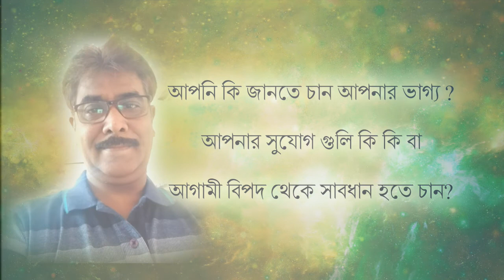Acharya Kush Mukherjee | Ep 05 | Kemadruma Yoga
সুপ্রভাত সকল বন্ধুরা
আপনি কি জানতে চান আপনার ভাগ্য ??
আপনার সুযোগ গুলি কি কি জানতে চান ??
আগামি বিপদ থেকে সবধান হতে চান ??

তাহলে এখুনি আপনার জন্ম তারিখ , জন্ম সময় , জন্ম স্থান এই co.in তে গিয়ে ১০০০টাকা দিয়ে registration করুন আপনা কে সমস্ত বিষয় সম্পর্কে জানানো হবে ..ও কুন্ডলী ও প্রতিকার প ঠানো হবে।

ACHARYA KUSH MUKHERJEE
RAMPURHAT  CHAKLAMATH  BIRBHUM (W.B)
PIN NO 731224
GOLD MEDALIST